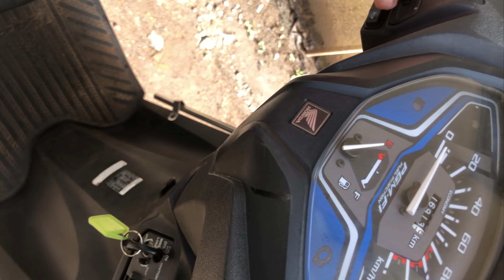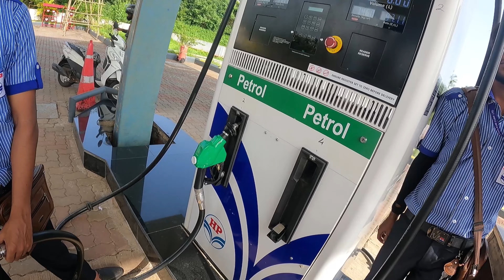How To Rent Scooty In Goa | Madagaon to Cancona | South goa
Renting a scooty in Goa is a popular and convenient way to explore this beautiful Indian state. You can find scooty rental services throughout Goa, especially in tourist areas like North Goa (Calangute, Baga, Anjuna) and South Goa (Palolem, Colva, Benaulim). Here's a general guide on how to rent a scooty in Goa:

Search Online: Before your trip, you can search online for scooty rental services in Goa. Many businesses have websites or are listed on travel platforms like TripAdvisor or Google Maps. You can also read reviews and compare prices.

Visit Local Shops: Once you arrive in Goa, you can visit local rental shops that are often located near popular tourist spots, bus stations, or beaches. You'll easily spot shops with scooties lined up outside.

Documentation: You'll need to provide your identification and driving license to rent a scooty. Make sure you carry your valid driver's license and passport or another form of ID.

Choose Your Scooty: Rental shops offer a variety of scooters and bikes, ranging from basic models to more powerful ones. Choose the one that suits your needs and budget.

Negotiate Price: Bargaining is common in Goa, so don't hesitate to negotiate the rental price. Rates can vary depending on the season, duration, and type of scooter.

Inspect the Scooty: Before you take the scooty, thoroughly inspect it for any existing damages, and make sure it's in good working condition. Note down any scratches or issues on the rental agreement, so you're not held responsible for them later.

Fuel Policy: Clarify the fuel policy with the rental agency. Typically, you'll receive the scooter with a certain amount of fuel, and you'll be expected to return it with the same amount. Fill up the tank before returning it to avoid additional charges.

Safety Gear: Ensure you're provided with helmets, and wear them while riding. It's a legal requirement, and it's essential for your safety.

Payment and Deposit: Pay the rental fee and any required deposit upfront. Payment methods can vary, so check with the rental agency. The deposit will usually be refunded upon returning the scooty in good condition.

Understand Local Traffic Rules: Familiarize yourself with local traffic rules and regulations. Be cautious while driving, as the traffic in Goa can be chaotic, and road conditions can vary.

Questions answered
How much does it cost to rent a scooty in Goa?
Can we rent scooty in Goa?
How to hire scooter in Goa?
How much does it cost to rent a bike in Goa?
Is Uber available in Goa?
Can I buy scooty without license in Goa?
Is it safe to drive scooty at night in Goa?
Is it safe to travel on scooty at night in Goa?
Is it safe to hire bike in Goa?
What is the cost of Scooty in Goa per day?
What documents do we need to buy Scooty?
How can I explore Goa without a bike?
Can I enjoy Goa alone?
How can I go to Goa in low budget?
What is the cheapest way of transport in Goa?
Is it safe to rent bike in Goa?
Can we rent scooty in Goa without license?
Is it safe to travel to Goa with girlfriend?
Is Digilocker allowed in Goa?
Can we ride Activa with without license?
How to travel South Goa from Madgaon?
Is Madgaon in South Goa or North Goa?
Which is the nearest railway station to South Goa?
How much is a taxi from Madgaon to Goa?
Is one day enough for South Goa?
Which station is best for South Goa?
Which Goa station is in South Goa?
Which station is best for Goa trip?
How to go from Madgaon to Palolem?